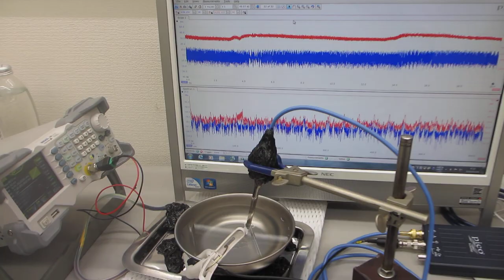オリジナル超音波プロ－ブの音響特性に基づいた、表面弾性波の非線形振動現象をコントロールする技術（超音波システム研究所）